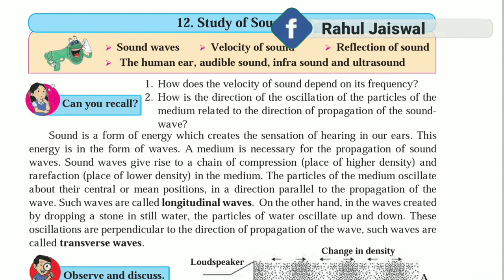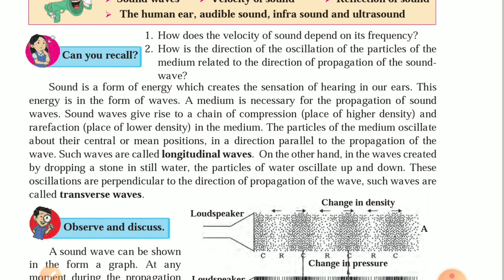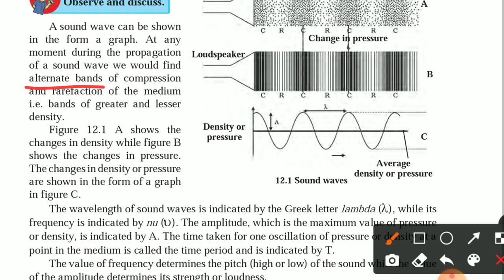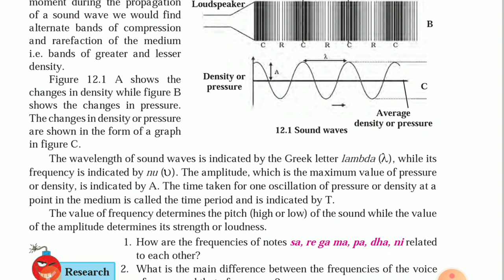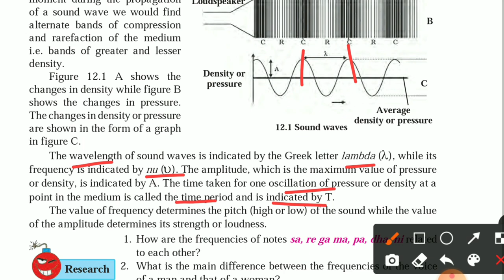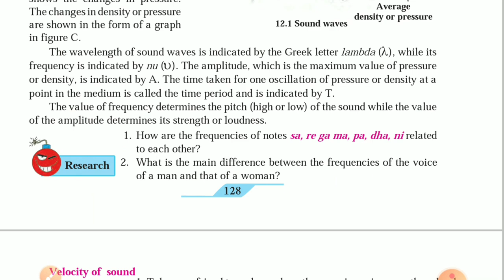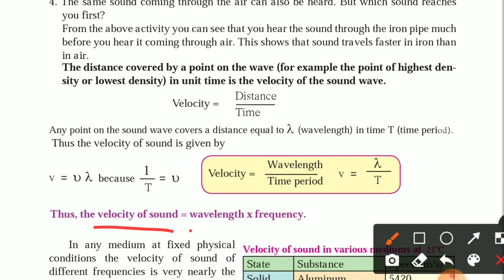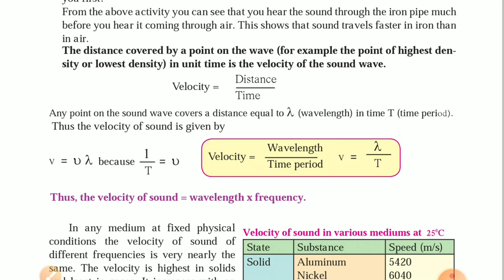9th Science | Chapter 12 | Study of sound | Lecture 1 | maharashtra board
Hi Everyone.
In this video You will get the lecture videos of 9th science chapter 12 Study of sound  lecture 1  by Rahul sir Maharashtra board.